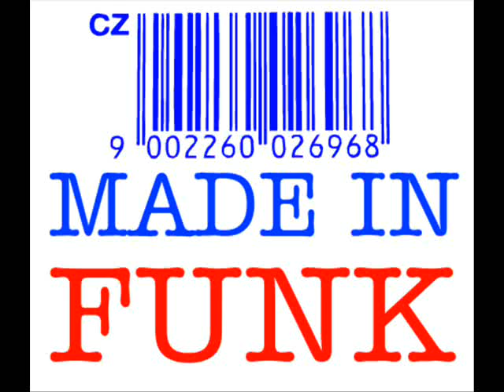Fonda Rae - Live It Up